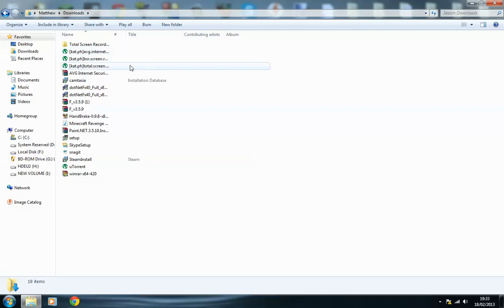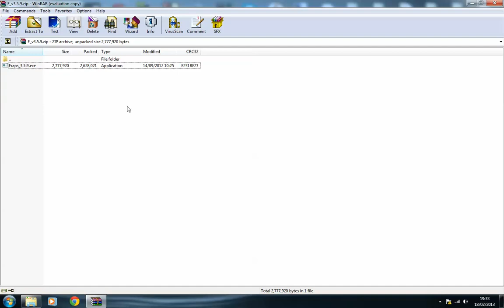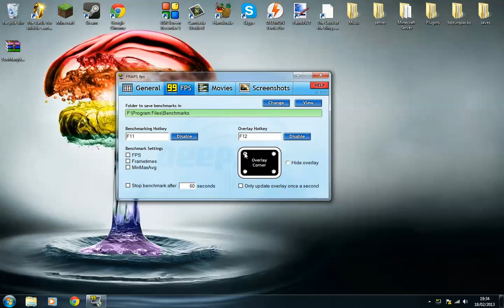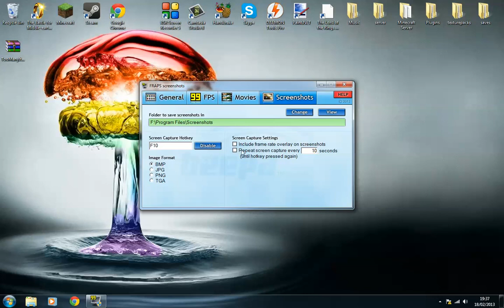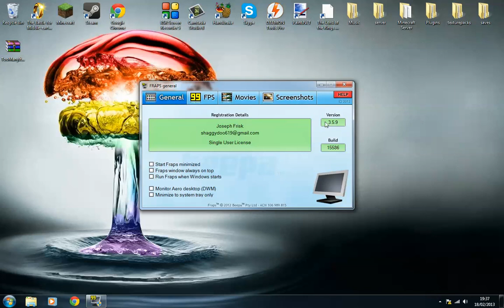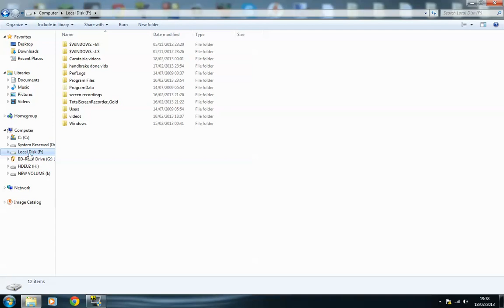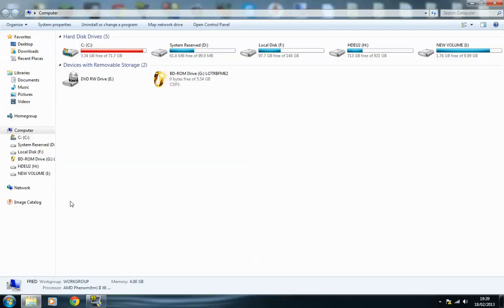How To Download,Install,And use Fraps 3.5.9 +Download Link (Free Full Version)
Hello, In this video i show you how to download,install,And use fraps 3.5.9 Free full version